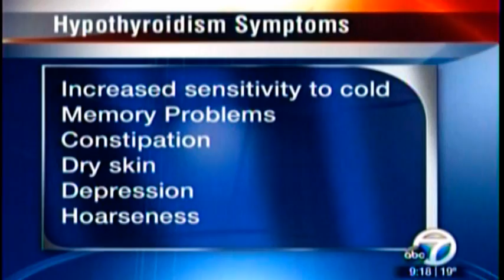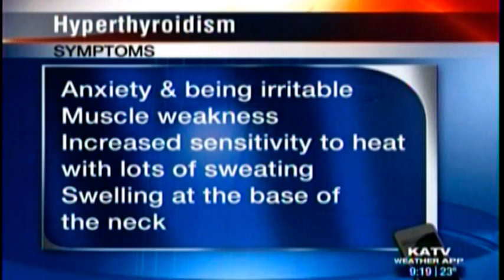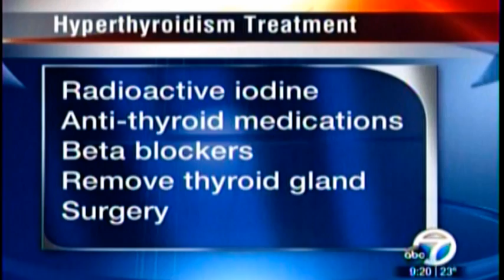Help with Thyroid Problems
Dr. Morgan Sauer, of the Longevity Center at St. Vincent, talks about help with thyroid problems